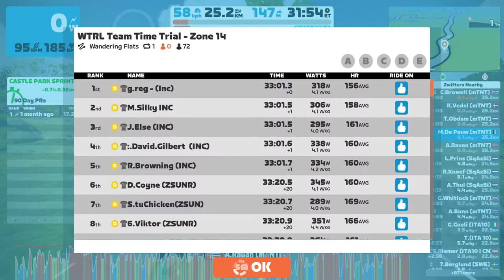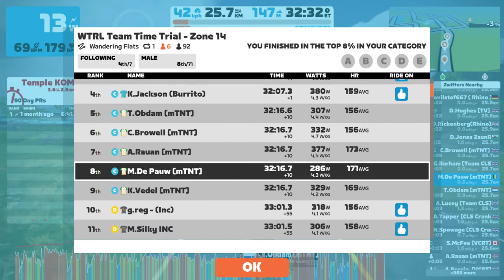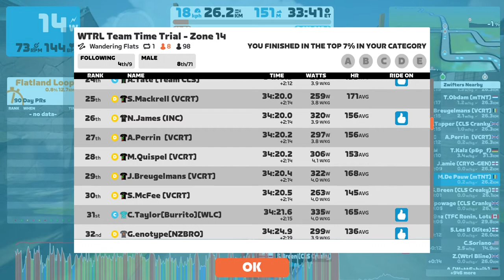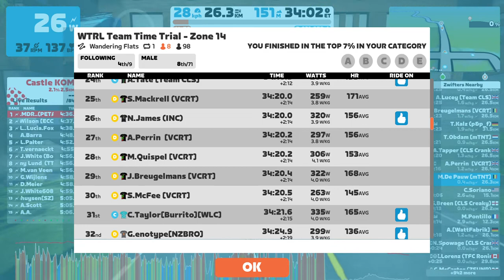Zwift - TTT: WTRL Team Time Trial - Zone 14 (ESPRESSO/DOPPIO) on Wandering Flats in Makuri Islands